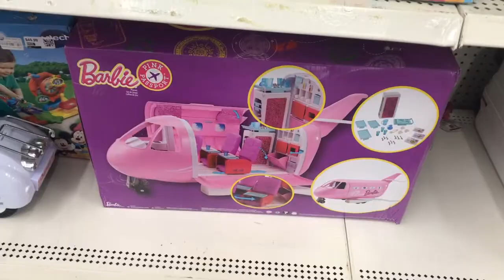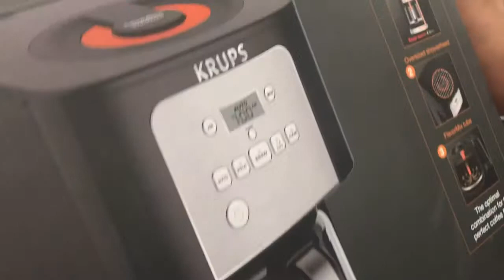Go shopping w/ me (buying a coffee maker)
Look at this awesome deal I got on a Krups coffee maker!